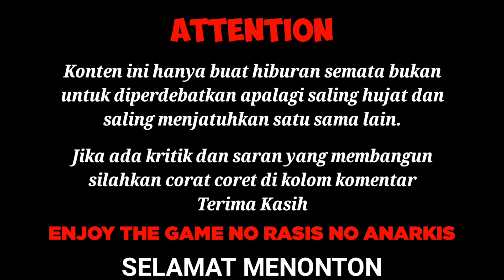MELEDOS.. NANDA Si raja tarkam TUBAN getarkan tarkam MADURA❗DENPAS vs MERPATI‼️GEMILANG CUP 2023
MELEDOS.. NANDA Si raja tarkam getarkan tarkam MADUR❗DENPAS vs MERPATI‼️GEMILANG CUP 2023

Konten ini hanya buat hiburan semata bukan untuk diperdebatkan apalagi saling hujat dan saling menjatuhkan satu sama lain. Bagi tretanku yang sudah subscribe maupun yang belum subscribe dan buat tretanku semua yang sudah jadi pengunjung setia channel ini saya ucapkan banyak terima kasih 🙏 semoga Allah SWT membalas kabaikan kalian semua amiin

SELAMAT MENONTON